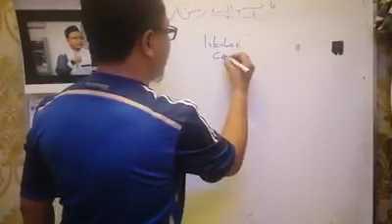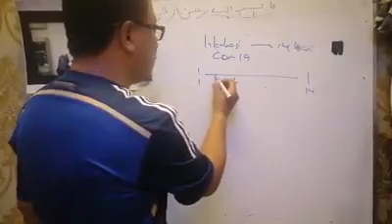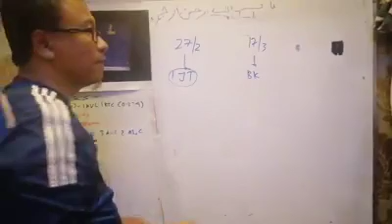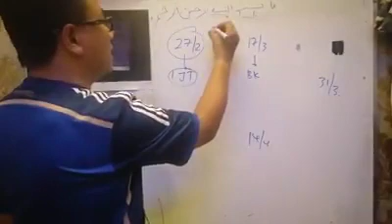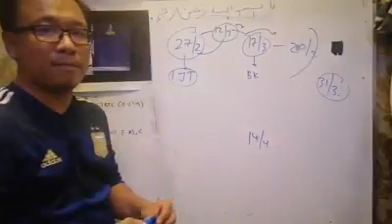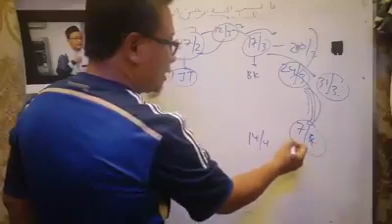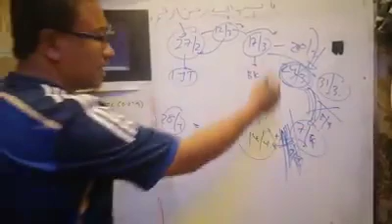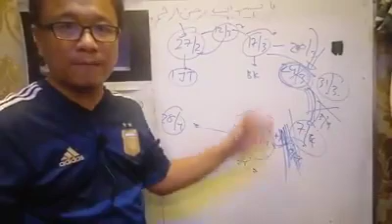PKP | Perintah Kawalan Pergerakan | KENAPA 14 HARI??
DUDUKRUMAHDIAM-DIAM TAW
Selamat menonton

Jangan Lupa